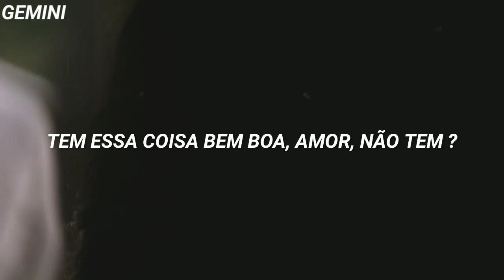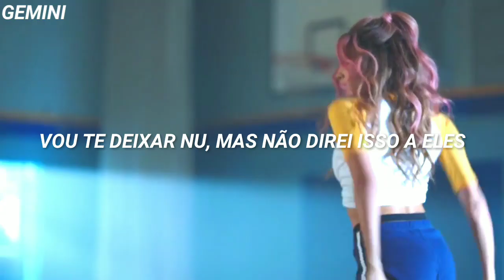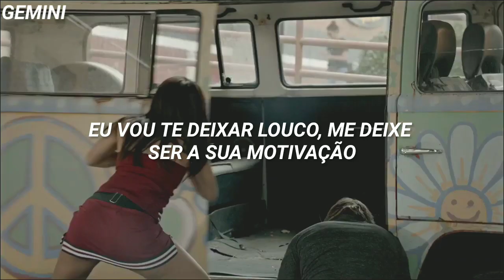normani - motivation (tradução/legendado) multifemale edit